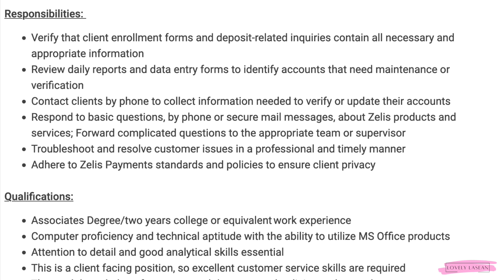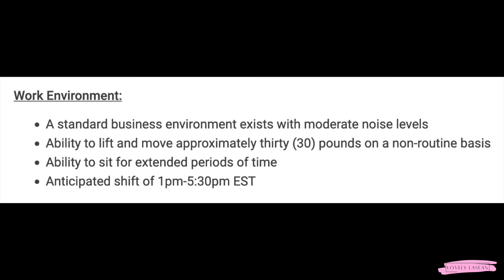🙌🏾 TWO OPTIONS! PART TIME OR FULL TIME! NEW $18-$25 HOURLY WORK FROM HOME JOB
✨Zelis✨
Full Time